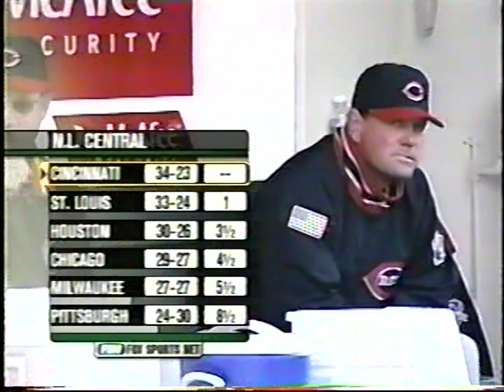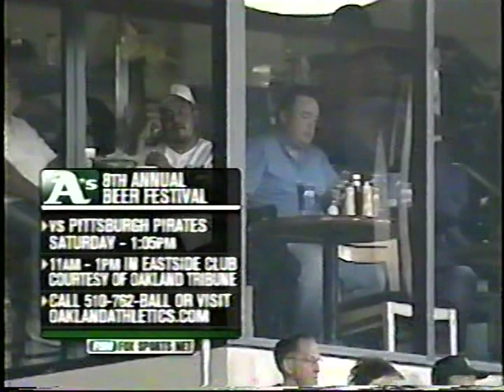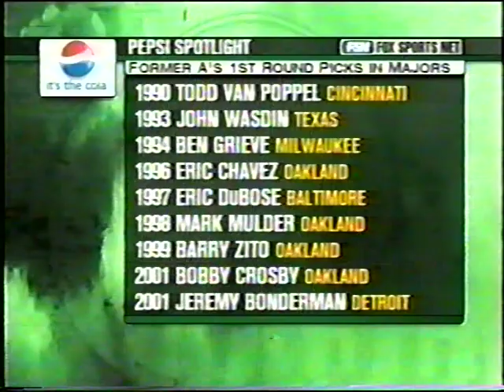Reds vs Athletics (6-8-2004)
Hank Greenwald and Ray Fosse have the call on Fox Sports Bay Area for a meetup between the Cincinnati Reds and Barry Zito and the Oakland Athletics, June 8, 2004.